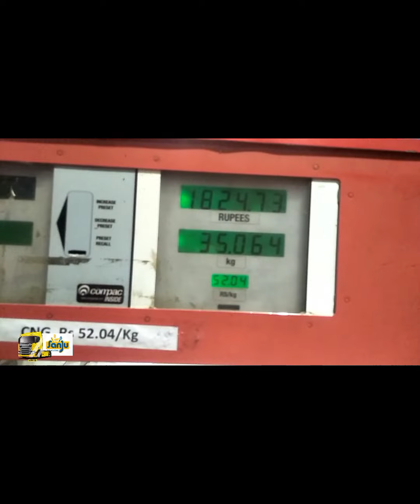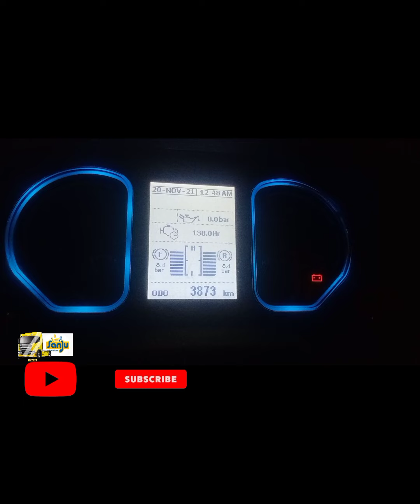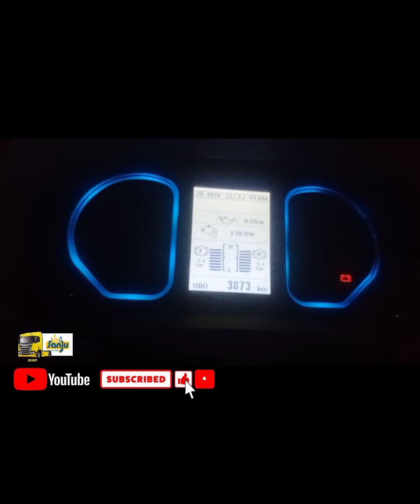Road Trip - Delhi To Kulana Flipkart Warehouse Road Trip / NEW EICHER TRUCK -